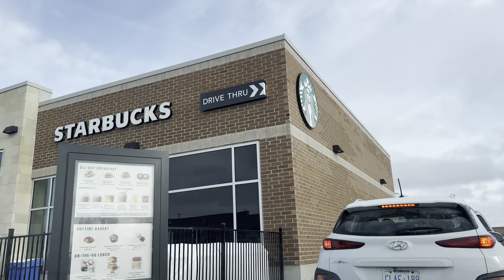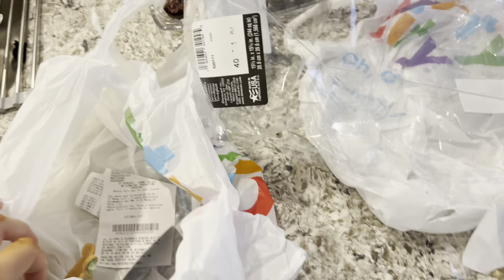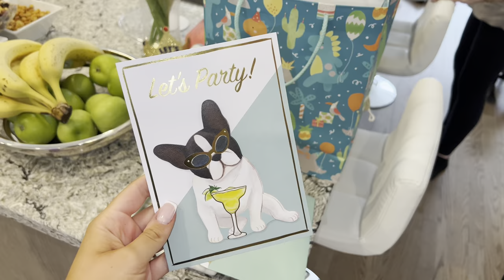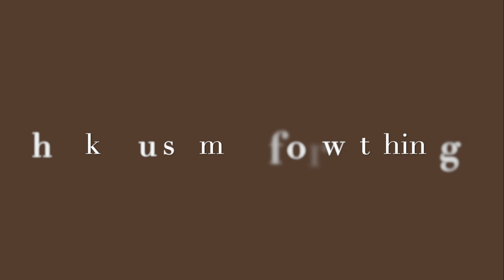VLOG - having a birthday party for my French Bulldog & trying the new Starbucks Pistachio drinks 🤍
Shesaidyes Jewelry!

***Giveaway is open internationally and will last for a week after the video is posted, feel free to enter:)

Shesaidyes Jewelry!

Fullshine Hair:

I absolutely recommend checking out Ana Luisa 🤍

ShopJeulia Jewelry!

LEAFINITY:
Perfect Facial Cleansing Oil